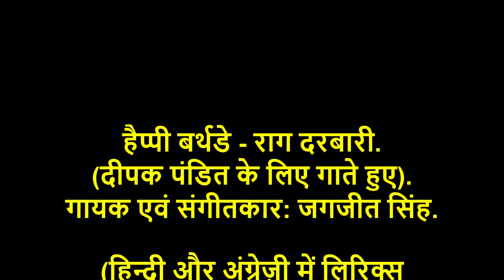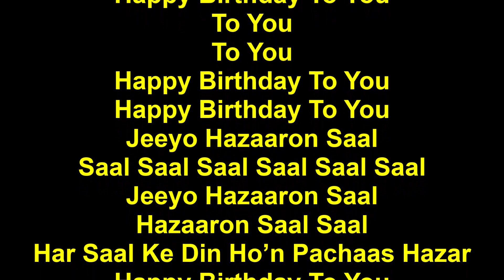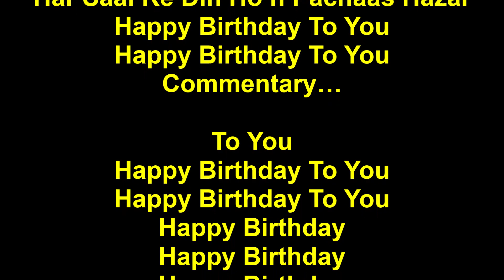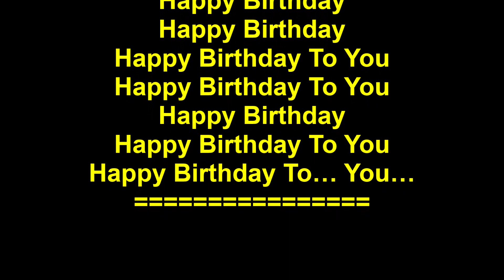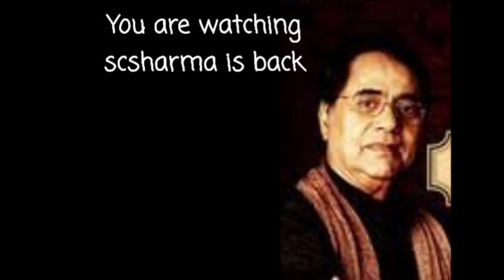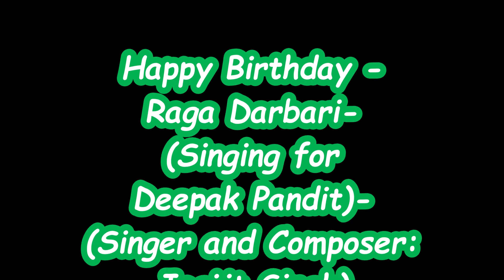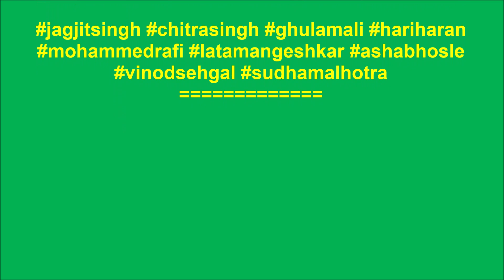Jagjit Singh - Happy Birthday- Raga Darbari-(Singing for a friend, Deepak*).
Happy Birthday - Raga Darbari-
(Singing for a friend, Deepak*).
(Singer and Composer: Jagjit Singh).

*The name in the beginning & end credits
as also the scrolling lyrics in the video
should be read as Deepak, and not Deepak
Pandit, which was written erroneously.
Kind courtesy: Shri Naresh Kumar).

हैप्पी बर्थडे - राग दरबारी.
(अपने मित्र, दीपक* के लिए गाते हुए).
गायक एवं संगीतकार: जगजीत सिंह.

( इससे पहले ख़राब ध्वनि वाला यही ट्रैक
आज सुबह सात बजे नीचे दर्शाए यूआरएल

(ये ट्रैक मेरे  मित्र, श्री फाल्गुनी दाश
ने कृपापूर्वक साझा किया है)

हैप्पी बर्थडे टू यू
हैप्पी बर्थडे टू डियर दीपक

तुम जीयो हज़ारों साल साल
हर साल के दिन हों पचास हज़ार
हैप्पी बर्थडे टू
कमेंट्री...

चल होजा खड़ा तू
होजा खड़ा रे
होजा खड़ा तू
होजा खड़ा
होजा खड़ा जा रे
होजा खड़ा
होजा खड़ा
होजा खड़ा
होजा खड़ा
होजा खड़ा
हो... होजा खड़ा
होजा खड़ा
होजा खड़ा तू
खड़ा
होजा खड़ा तू
होजा खड़ा
होजा खड़ा
होजा खड़ा तू
बैठा रहेगा तो कैसे होगा बड़ा
होगा बड़ा
बर्थडे टू यू
टू यू
टू यू
जीयो हज़ारों साल
साल साल साल साल साल साल
जीयो हज़ारों साल
हज़ारों साल साल
कमेंट्री...

टू यू
हैप्पी बर्थडे
हैप्पी बर्थडे
हैप्पी बर्थडे

( The track with poor audio was shared
earlier this morning at 0700 hrs., under

(This track with improved audio
has been kindly shared by  my
friend, Shri Phalguni Dash).

Happy Birthday To Dear Deepak

Tum Jeeyo Hazaaron Saal Saal
Har Saal Ke Din Ho’n Pachaas Hazar
Commentary…

Birthday To You
To You
To You
Jeeyo Hazaaron Saal
Saal Saal Saal Saal Saal Saal
Jeeyo Hazaaron Saal
Hazaaron Saal Saal
Commentary…

To You
Happy Birthday
Happy Birthday
Happy Birthday

(Code: MP3/High/44000/+10db/MP4)